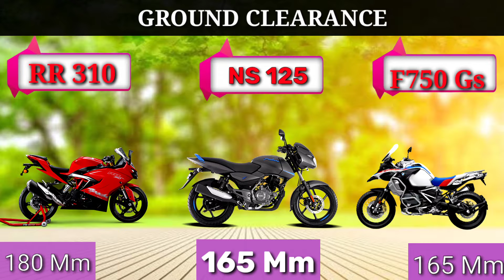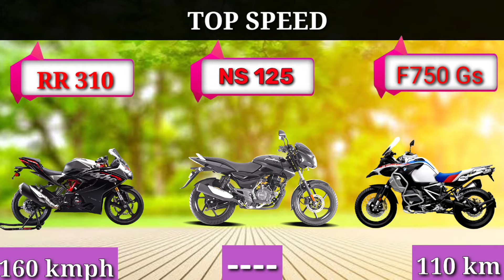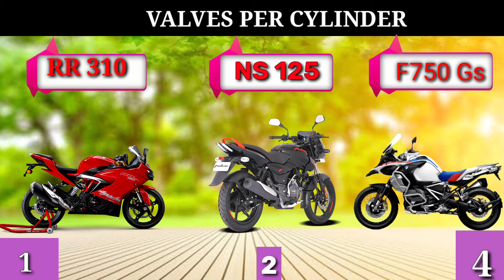APACHE RR 310 vs PULSAR NS 125 Vs BMW F750 Gs - Comparesion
2021 [    APACHE RR 310 vs PULSAR NS 125 Vs BMW F750 Gs - Comparesion   ] full details interior & exterior full Review  🔥).

Many other related your comment

What you think about 2021 NEW  apache RR 310 and if you drive this BMW 750 gs   .

Note:- All videos on this channel are orginal content made based on extensir reasearch to give more details.

about :- Vivek car features is a YouTube channel where you will find tecnology video in provide our channel .